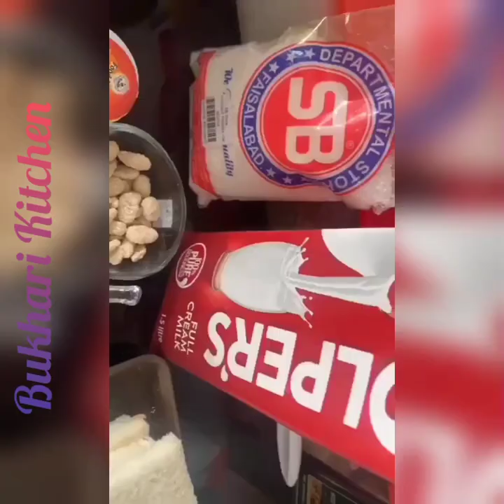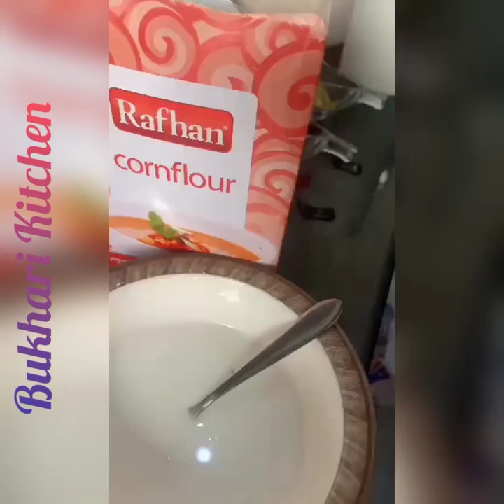Umm Ali l Arabic Sweet Dish l Delicious Dessert